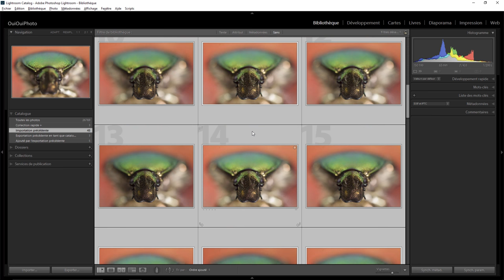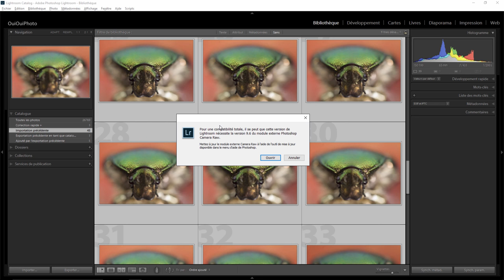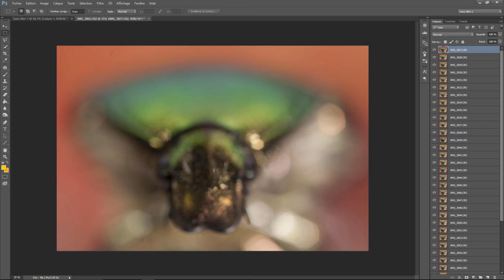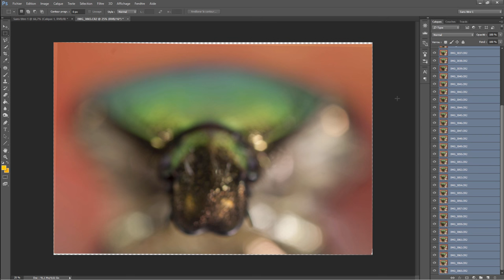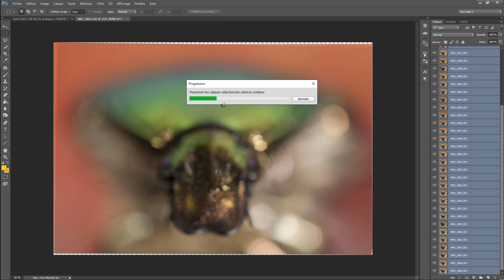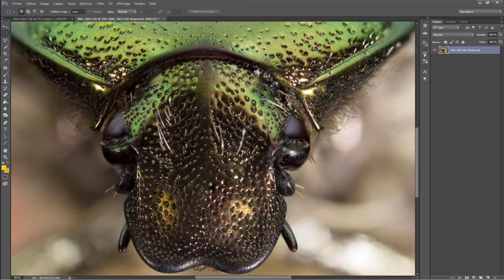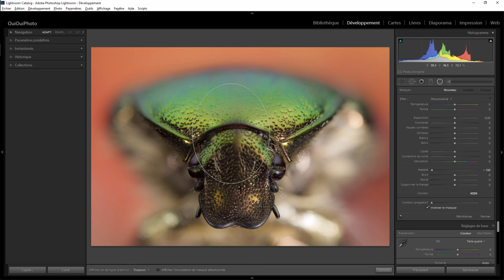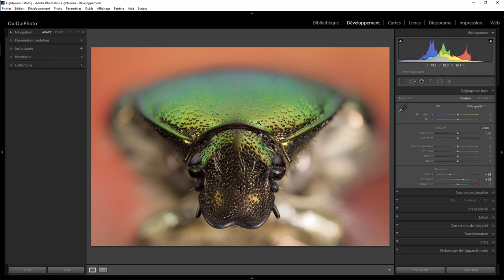Lightroom avec du photoshop 17 – Focus Stacking